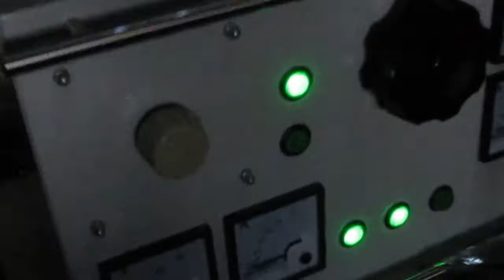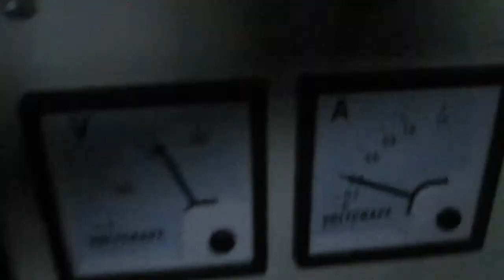spark gap Tesla coil 100W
rotary spark gap Tesla coil
2e coil wireless coupled
TO220 mosfet(IRFB4332PBF) zvs flyback
+/- 100Watt input